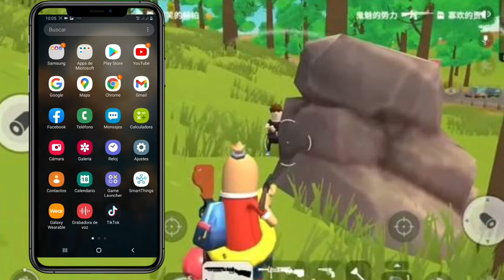COMO DESCARGAR *SAUSAGE MAN* PARA ANDROID, IOS Y PC😎